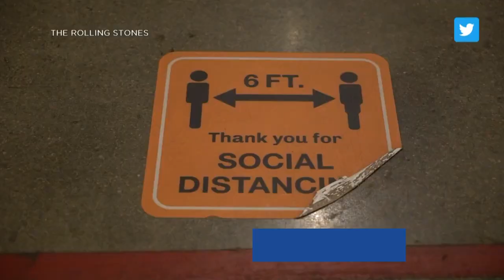Rolling Stones encouraging fans to get vaccinated ahead of Sunday's show in St. Louis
One of the greatest rock bands of all time is hitting the stage in downtown St. Louis this weekend and the band's members are encouraging fans to get vaccinated.